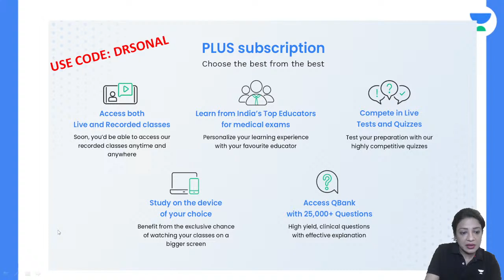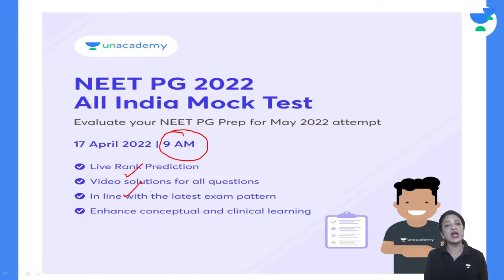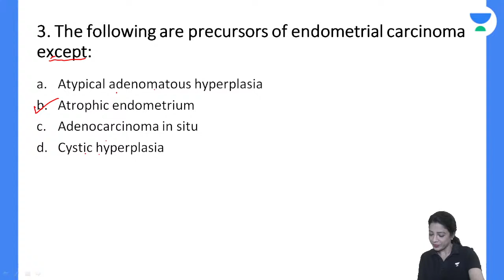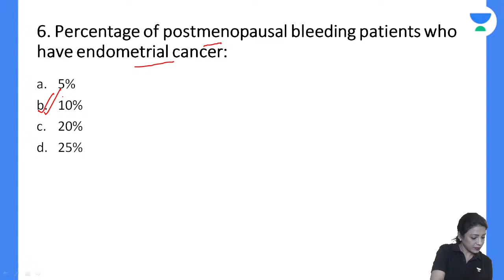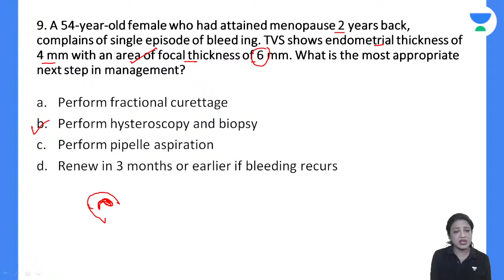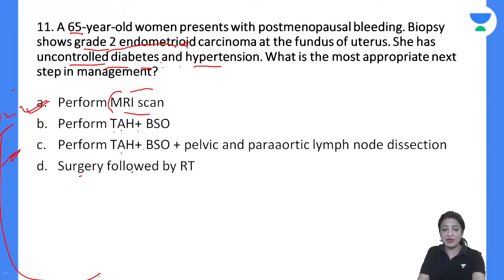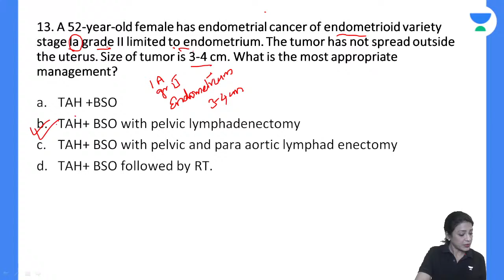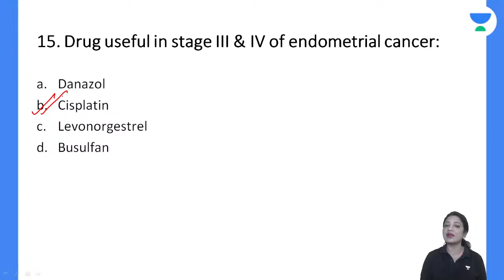MCQs on Endometrial cancer | Dr Sonal Parihar | Let's Crack NEET PG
In this session, educator  will be discussing MCQs on Endometrial cancer

Call Dr Sonal Parihar's team on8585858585  and take your NEET PG Preparations to the next level.

About the educator: Physics Educator on Unacademy | B.tech. in ECE | 5+ Year's Teaching Experience.

You can enroll to Unacademy Subscription and get the following benefits:

1. Learn from your favourite teacher
2. Dedicated DOUBT sessions
3. One Subscription, Unlimited Access to Live Online Classes and Videos
4. Real-time interaction with best-in-class teachers
5. You can ask doubts in live online classes
6. Limited students in each Class
7. Download the videos & watch them offline